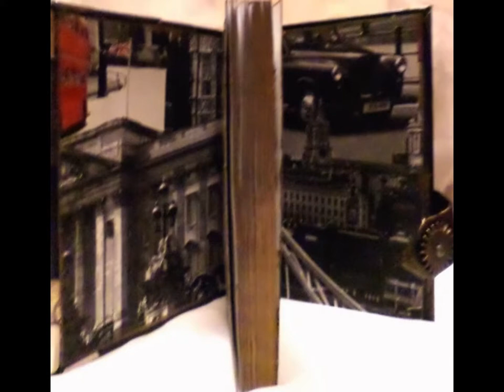Стимпанк для компьютерщика кожаный ежедневник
СТИМПАНК ЕЖЕДНЕВНИК КОЖАНЫЙ МУЖСКОЙ именной ручная работа Головой Даши.
Делаю на заказ любой ежедневник по вашей теме.